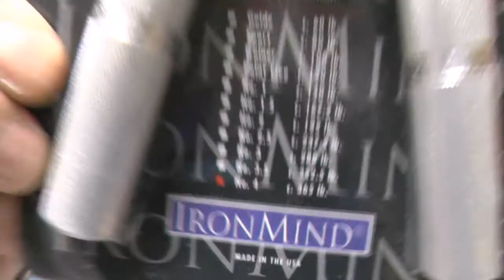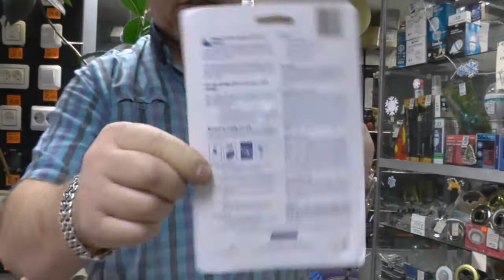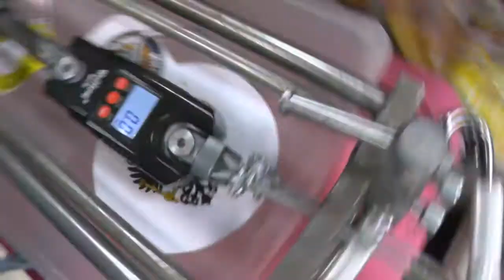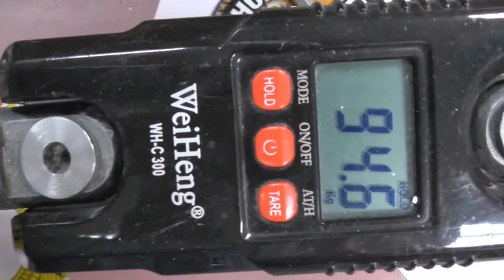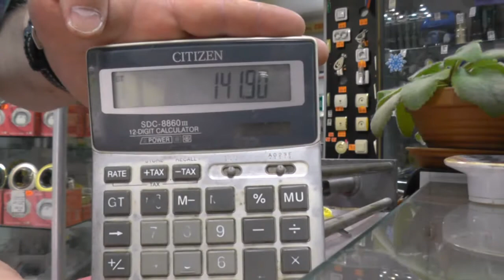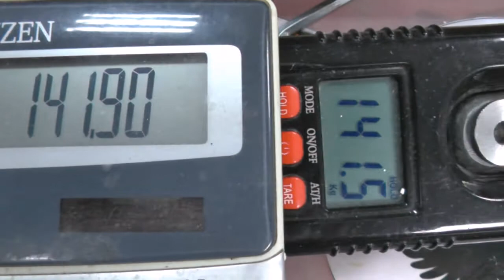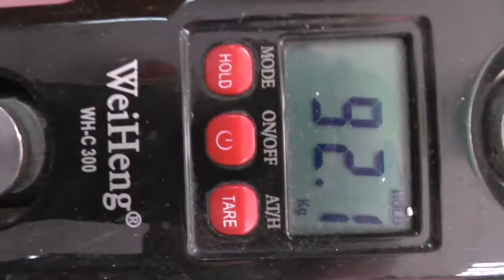Обзор и калибровка эспандера СоС№4 для Евгения из ст Павловская